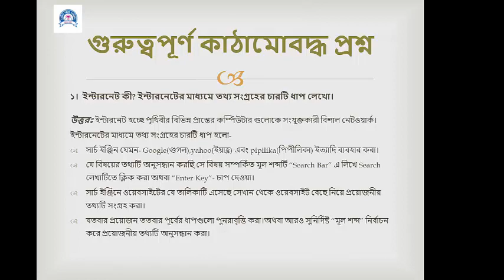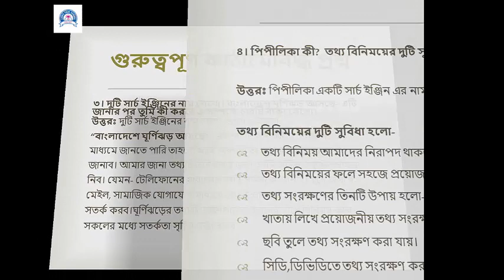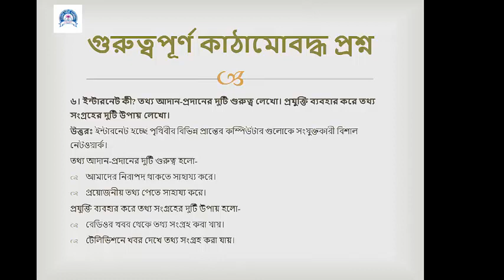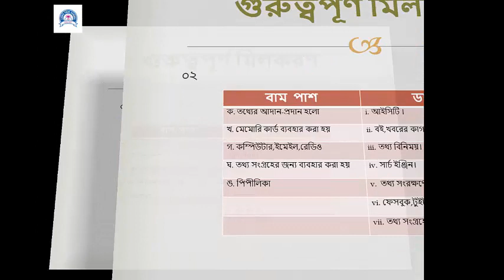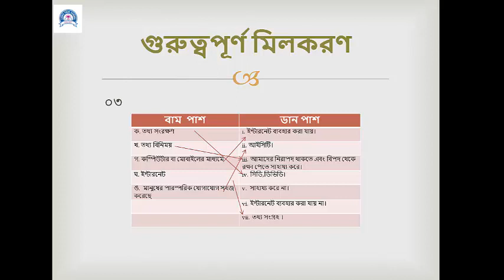Class Five I বিজ্ঞান I ১০ম অধ্যায় Part-4 I. আমাদের জীবনে তথ্য I Light Fair School